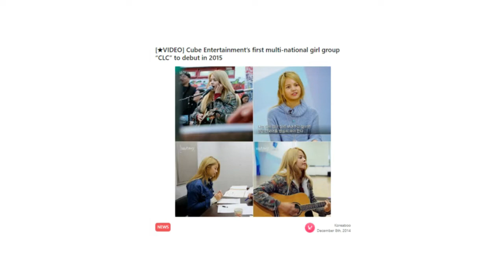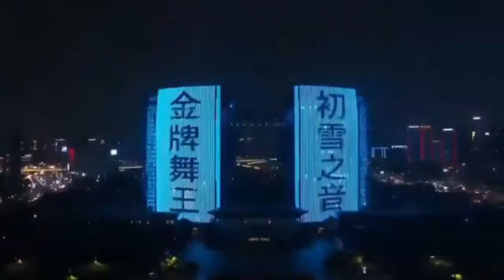The TRUTH behind CLC's failure | Deep Dive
CLC was a 7 member girl group under CUBE Ent. Despite coming from a company that had created and managed multiple succesfull k-pop acts, CUBE was completly clueless at what to do with the group and never had a clear plan for them, which eventually, lead to the groups downfall.

In today´s video, we will be taking a look at the failed career of CLC.